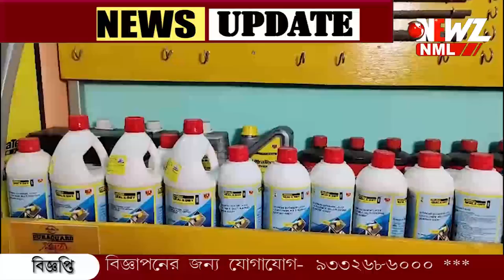সামরিক বাহিনীতে যোগদানের উপযুক্ত করতে প্রশিক্ষণের ব্যবস্থা বিএসএফের।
সামরিক বাহিনীতে যোগদানের উপযুক্ত করতে প্রশিক্ষণের ব্যবস্থা বিএসএফের। সীমান্ত এলাকায় জনসংযোগ বাড়াতে উদ্যোগ সীমান্ত রক্ষী বাহিনীর।